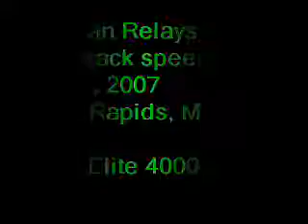2007 Michigan Relays 4000m (short track speedskating)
This is the Super Elite group racing the 4000m relay.